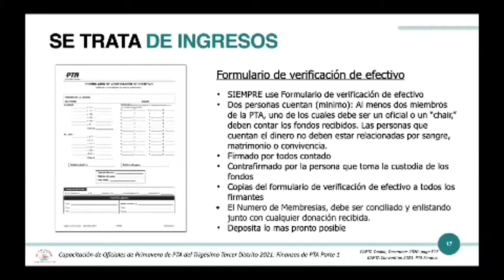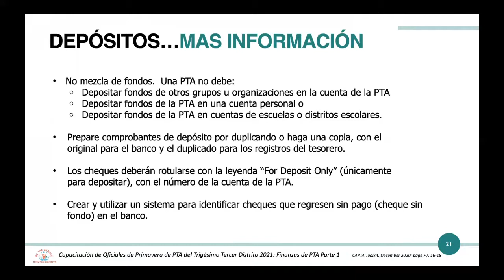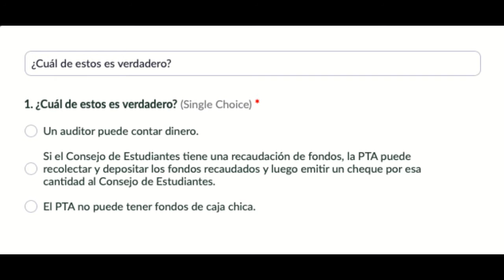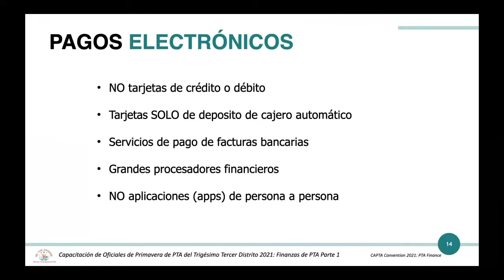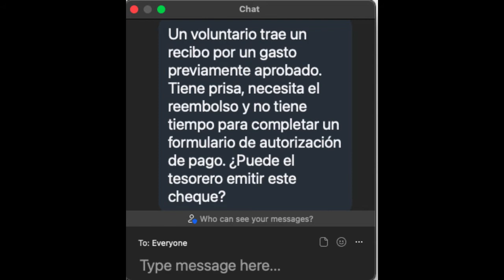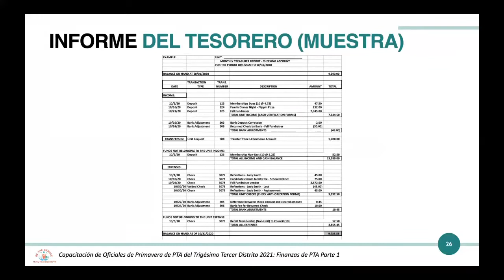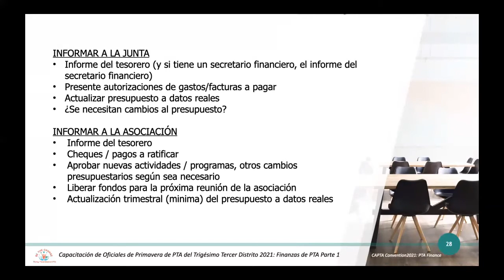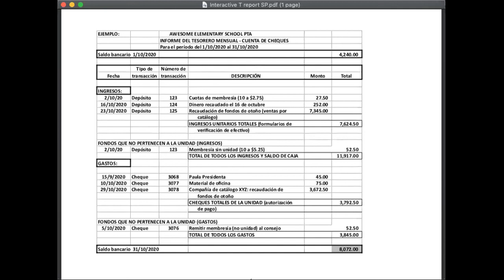Capacitación en Finanzas Básicas en Español /Basic Finance Training in Spanish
Esta capacitación se realizó en el otoño de 2021 y cubre procedimientos y prácticas financieras básicas.